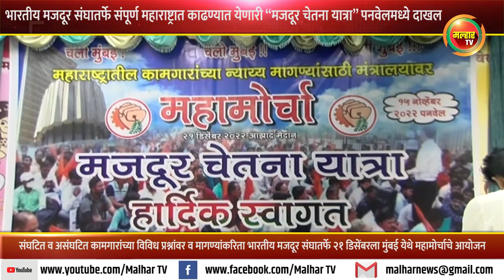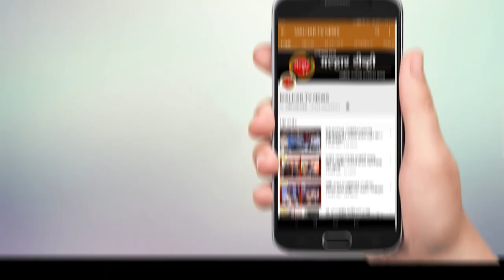भारतीय मजदूर संघातर्फे‎ संपूर्ण महाराष्ट्रात काढण्यात येणारी “मजदूर चेतना यात्रा” पनवेलमध्ये दाखल !!